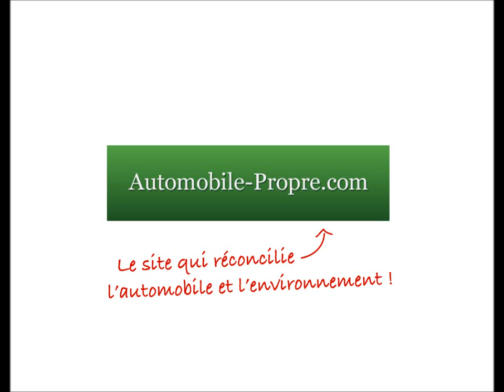Philippe Streiff P1